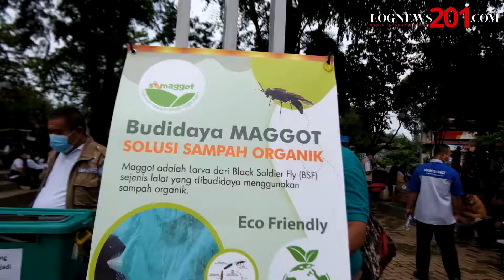RIDWAN KAMIL MERESMIKAN GEDUNG CREATIVE CENTER BEKASI